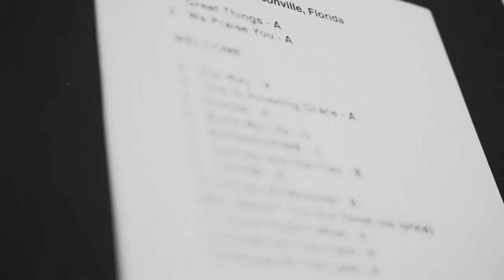SINGALONG TOUR // WEEK 1 RECAP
SINGALONG WEEK 1 RECAP //

Thankful for this crew! Too many good moments to remember this weekend, but hopefully this gives you an idea:)